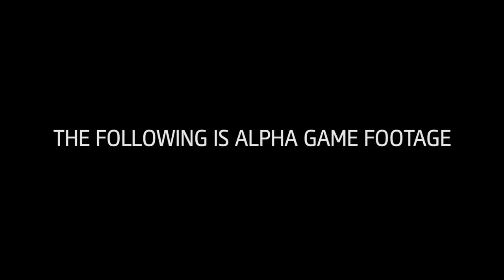Assassin's Creed Unity Teaser NEW AC GAME 1080p